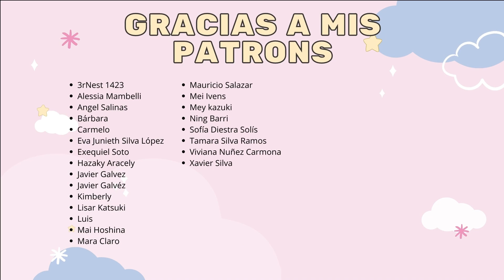UNA ÉPICA BATALLA CONTRA EL ACNÉ || CELLS AT WORK 2 || Reacción episodio 3